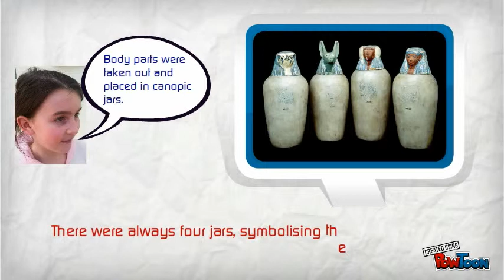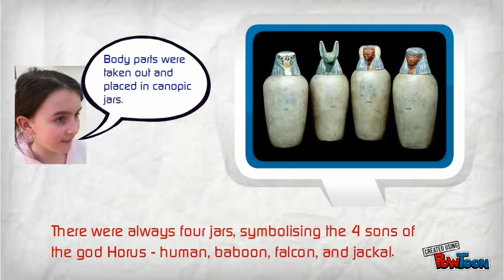lucys egypt project